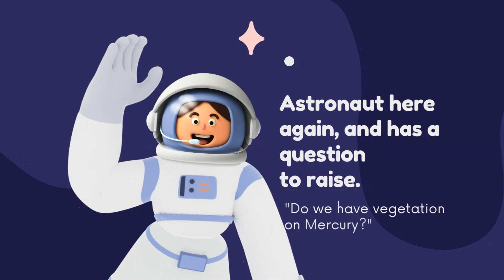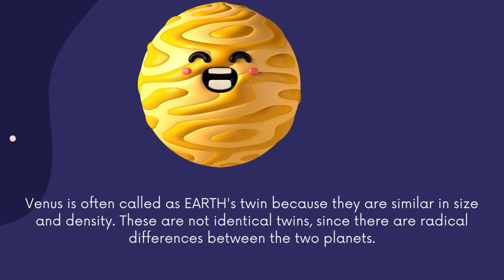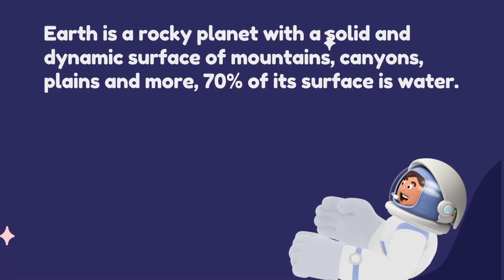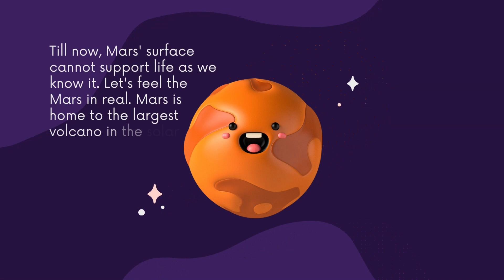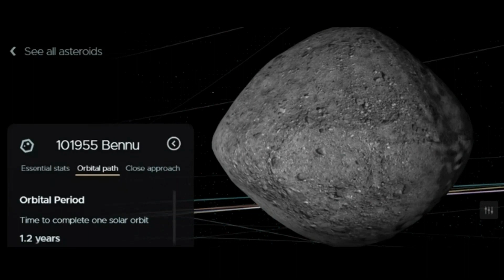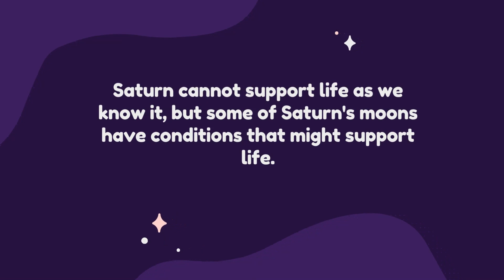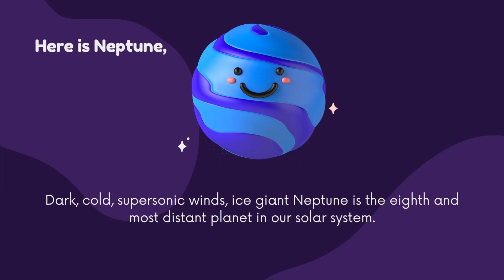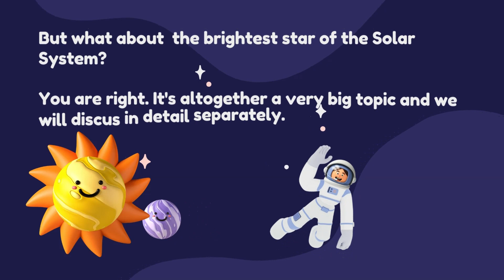Kids Friendly Solar System. Feel the Planets with us. Explore the Universe. Sun Expedition. 4Teens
Information for all.
Video made for the

Kids Friendly Solar System. Feel the Planets with us. Let's Explore the
Universe
For Teens
solar system,mercury,venus,earth,mars,jupiter,saturn,uranus,neptune,pluto,planets,astronomy,astronaut,lets feel the planets, learn about the moons on and rings of the planets, explore the universe
Sun Expedition